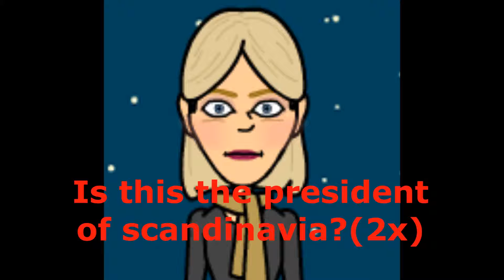Annoucement.... (in song)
Dagne's big annoucement